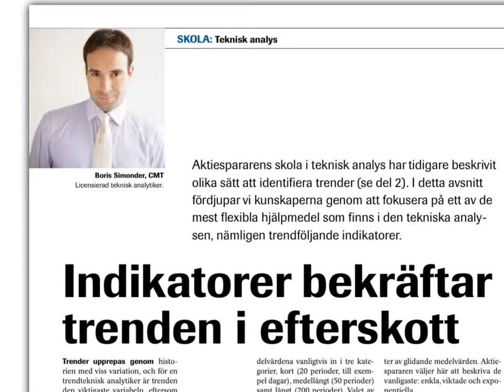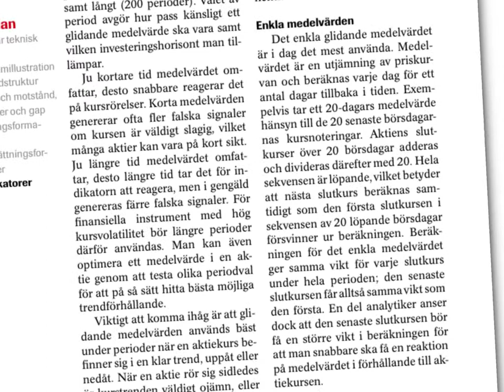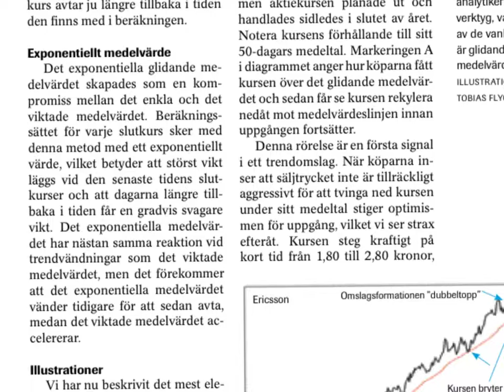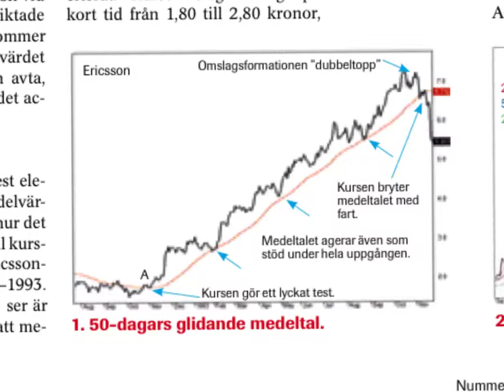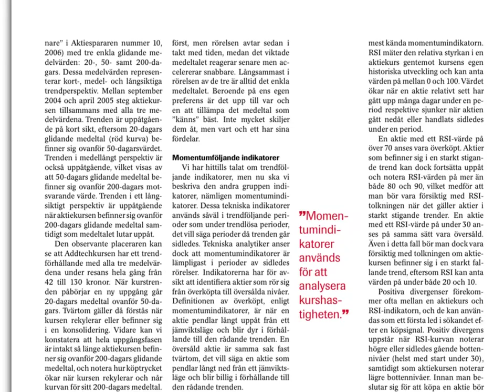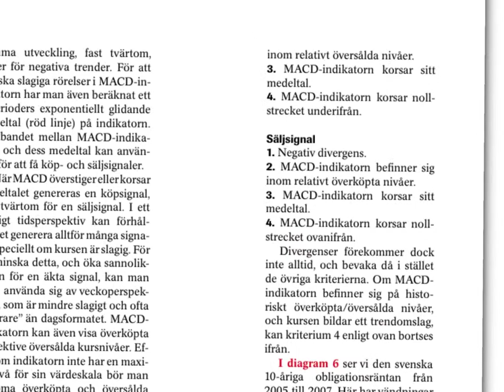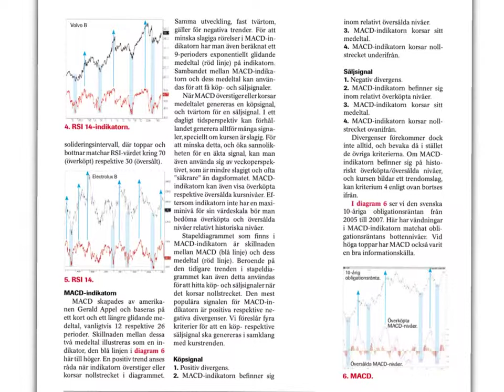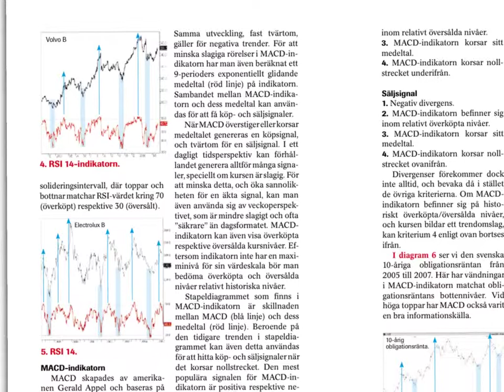Teknisk analys del 6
Om du tycker om innehållet i mina genomgångar - ladda hem min app iBudgetering till din telefon eller surfplattan antingen via Google Play Store eller Apple Appstore. Appen innehåller allt du behöver veta om budgetering för företagande. Klicka på länken ovanför för att ladda hem. Om du tycker om appen, skriv gärna en recension och betygsätt den.

Teknisk analys del 6 utifrån aktiespararnas utbildning från 2007.